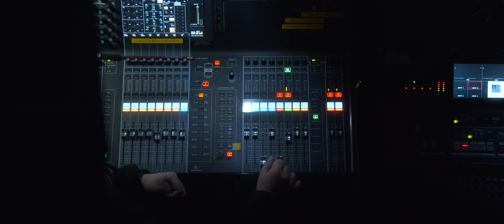[Hippy was Gipsy] Documentary 3화 '불 피우기'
그들이 말하는 4th Official Album "불" 에 대한 이야기,
다큐멘터리 "불 피우기" 1화 영상이 공개 되었습니다.
- Interview
이주호(Jflow) @jflo____
박희성(Sep) @sep.sep2
마빈 킴 @marvin.kim
조명근 @cho_firstlight
짱유 @xockstar
Hoody @hoodykim
우원재 @munchinthepool
JUSTHIS @thisisjusthis

- Credit
Video Director: 서향록(Seo Hyangrok) @hyangrok_rbp
Assistant Camera: 하윤경(Ha yoonkyeong) @yk_haa
Graphaic Design: 마빈 킴(Marvin Kim) @marvin.kim
Translation: 곽준혁(Gwak joon hyeok) @purpleohrange